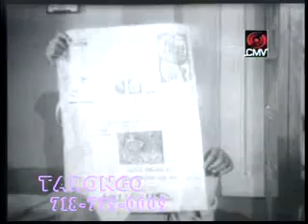Khan Jainul & Rabiul on Kanch Kata Heerey - Dactar and Rogi.mp4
Khan Jainul & Rabiul on Kanch Kata Heerey - Dactar and Rogi